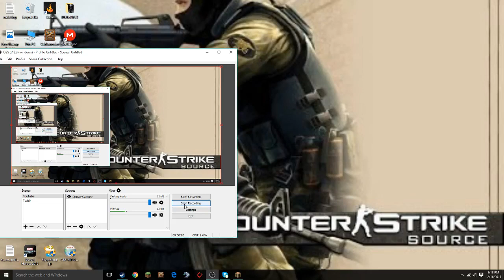Minecraft-Factions lets play Ep/1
Building base